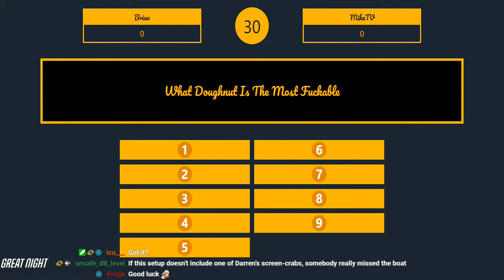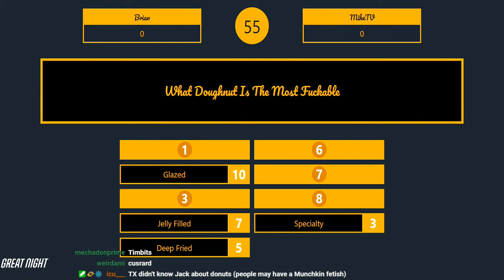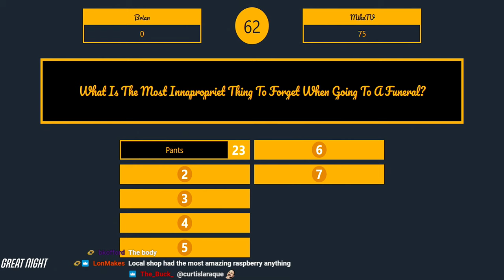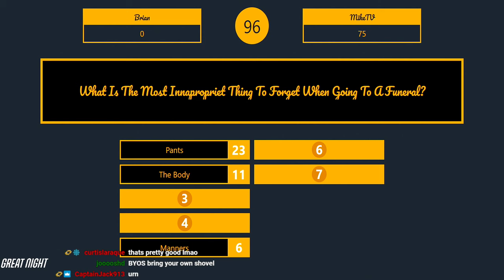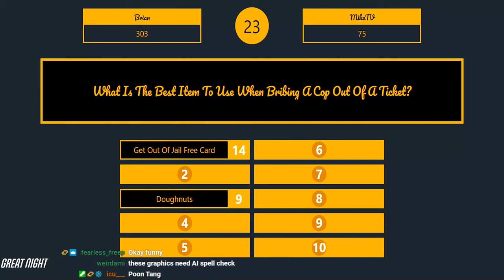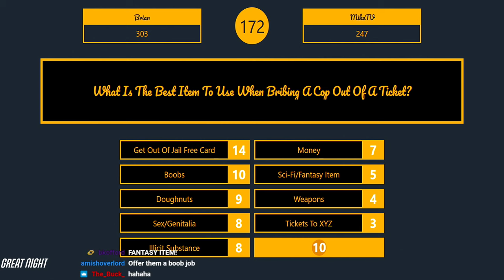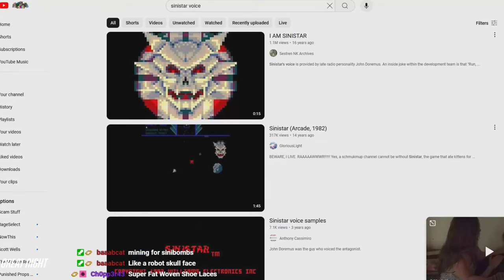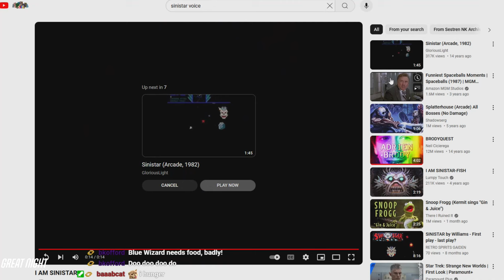Great Night #166: How Is Babby Formed? (w/ MikeTV)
Brian and MikeTV play Chatrealm refud and call Justin at the hospital!